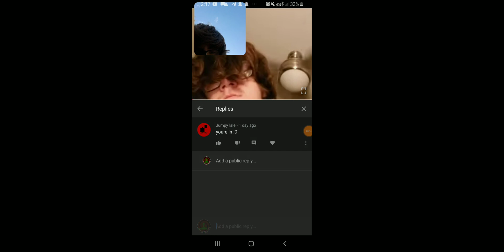GUYS WE DID IT!!!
I KM IN